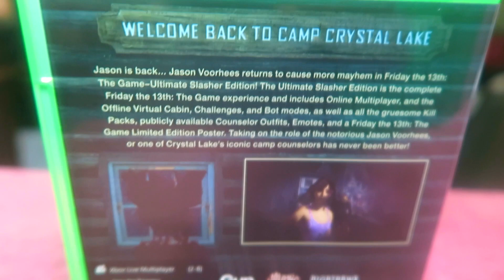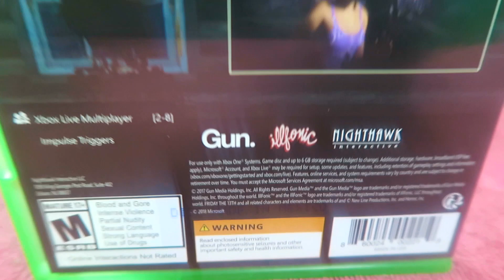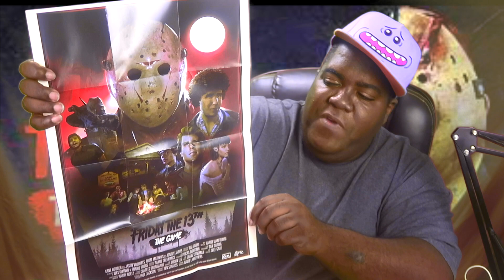Friday The 13TH The Game Ultimate Slasher Edition UNBOXING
Straight Up Reviews Unboxing the new

I really love it when you guys watch my videos and more because i am here doing to daily and weekly for you guys... Let's keep this channel going and more my best supporters on the channel...

🔻Please leave a Tip If anyone of you are willing to help bring more to the Straight Up Reviews Channel.. It will help and me out thank You for showing your supporting on the ones keeping it real with me and supporting my channel